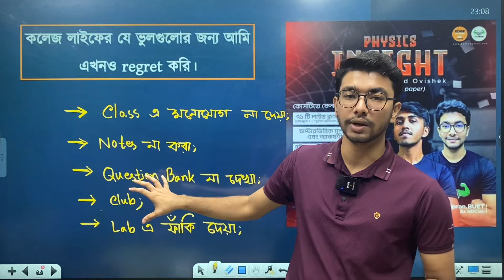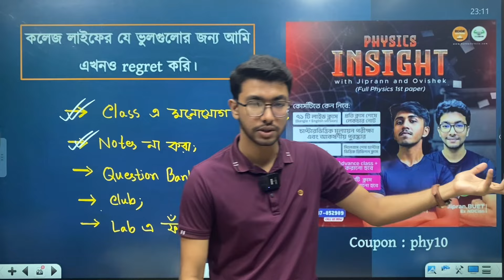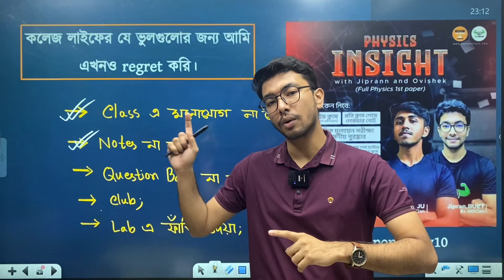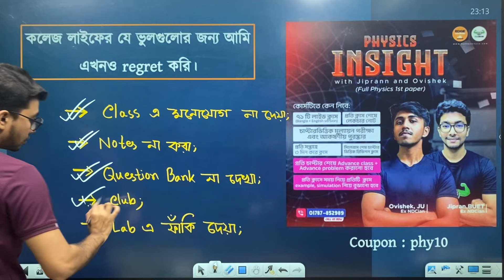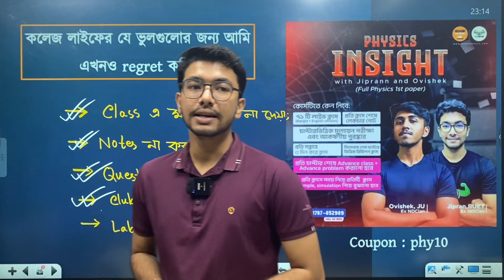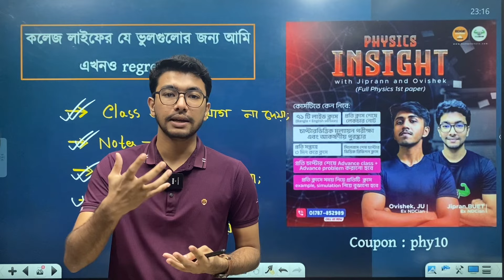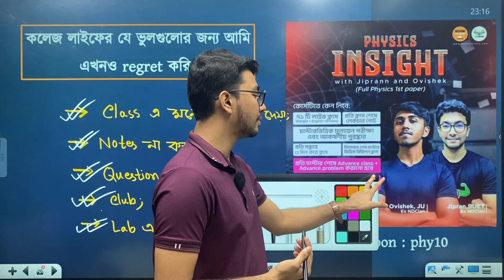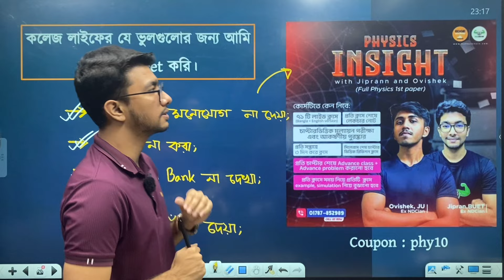কলেজ লাইফের যে ভুলগুলোর জন্য আমি এখনো Regret করি | Jipran,BUET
Physics Insight with Jipran & Ovishek [Bangla + English version]🔥

💥কোর্সটিতে কেন নিবে:
১. ৭১ টি লাইভ ক্লাস (Bangla + English version)
২. প্রতি ক্লাস শেষে লেকচার নোট
৩. চাপ্টারভিত্তিক মূল্যায়ন পরীক্ষা এবং আকর্ষণীয় পুরষ্কার
৪. প্রতি সপ্তাহে ৩ দিন করে ক্লাস
৫. প্রতি চাপ্টার শেষে Advance class + Advance problem করানো হবে
     ৬.প্রতি ক্লাসে সময় নিয়ে প্রতিটি  ক্লাস example, simulation নিয়ে বুঝানো হবে
৭. সিলেবাস শেষ চাপ্টার ভিত্তিক রিভিশন ক্লাস